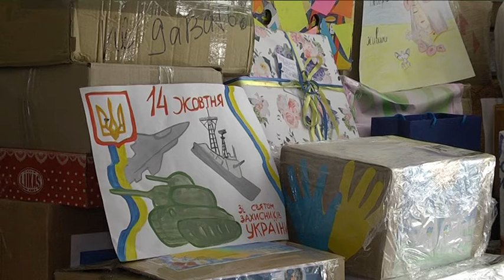Подарунки на передову зібрали в молодіжному центрі "Освіторіум"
До Дня захисника України у Молодіжному центрі «Освіторіум» влаштували благодійний захід «Для тебе, мій захисник». Мета акції — збір подарунків, одягу та продуктів харчування для військових у зоні Операції Об'єдниних Сил. Збір посилок розпочали ще на початку вересня. За півтора місяці активісти встигли зібрати понад 300 коробок подарунків. До акції долучилися школи області та міста, громадські організації, а також і окремі люди. На передову подарунки відвезуть військові Національної гвардії України.